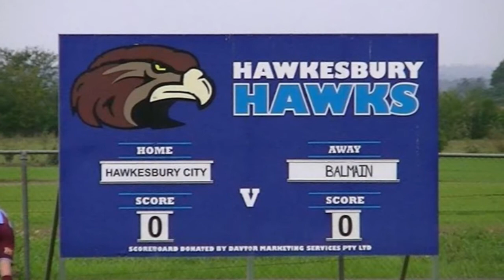Hawkesbury Hawks V Balmain Tigers 18's State League 1 Goals